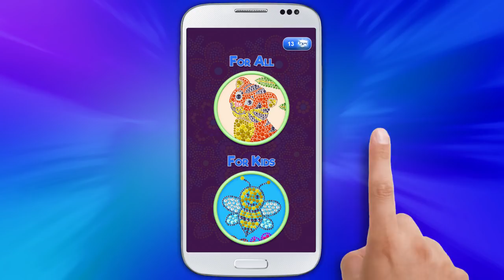Magic coloring. Number coloring